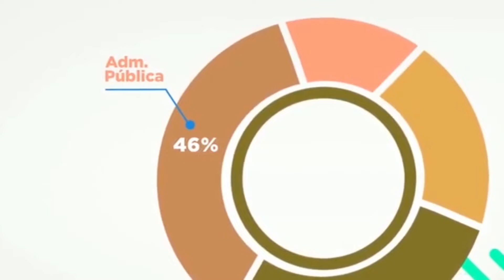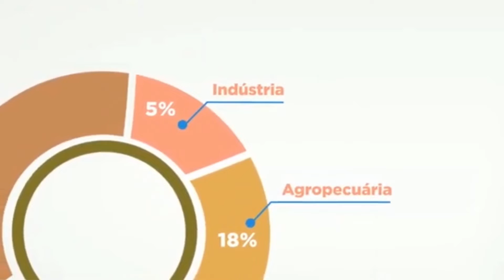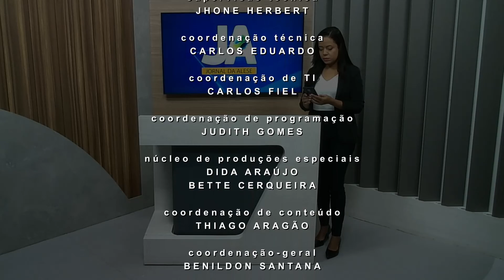Jornal da Alese - 1ª Edição (11/08/2022)